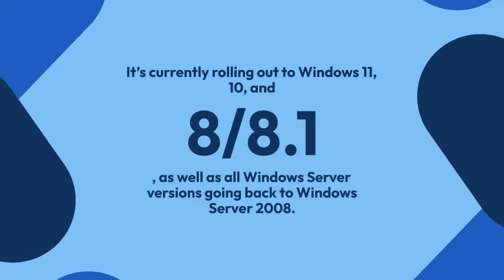This Windows Bug Is So Bad Even Windows 7 Is Getting a Patch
This Windows Bug Is So Bad Even Windows 7 Is Getting a Patch Technology in the workplace